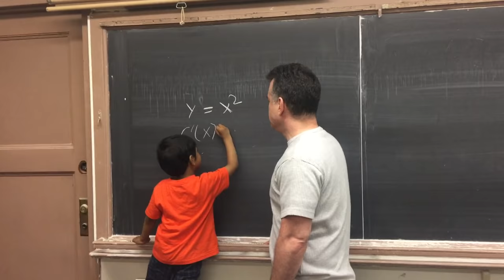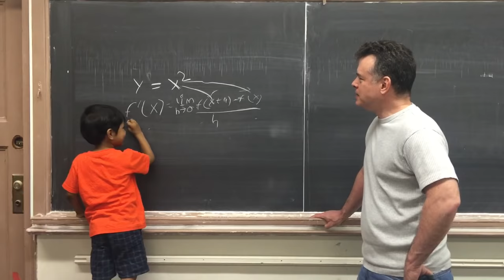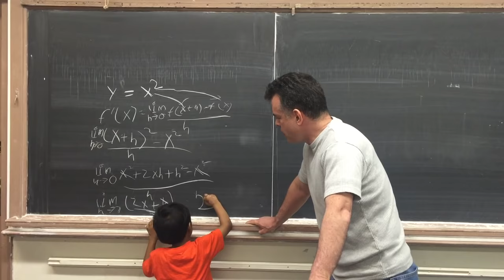Dr. Brian Murphy Interviews Soborno Isaac Bari